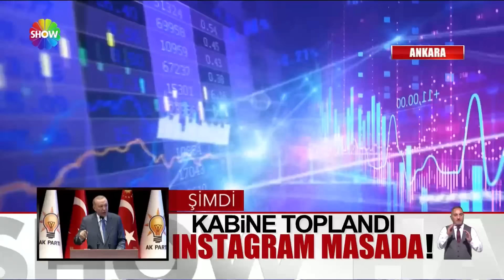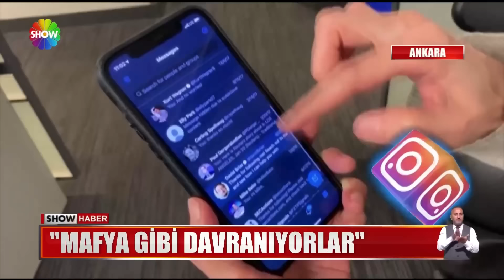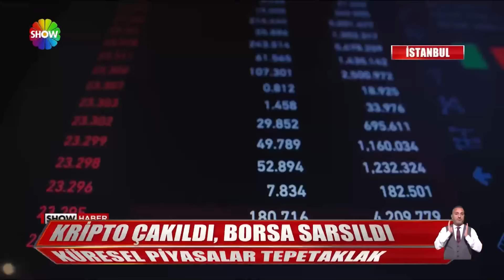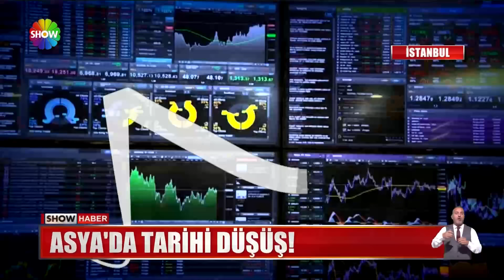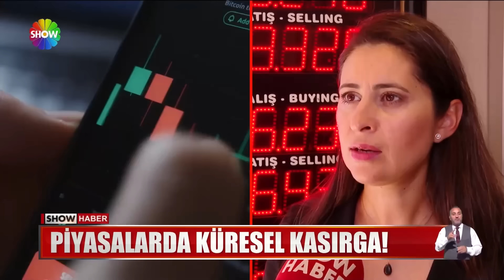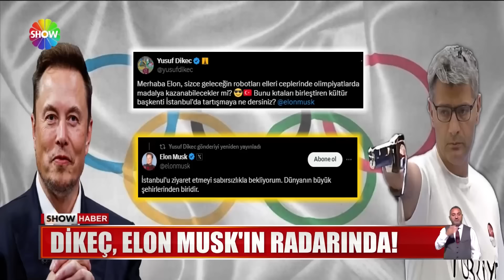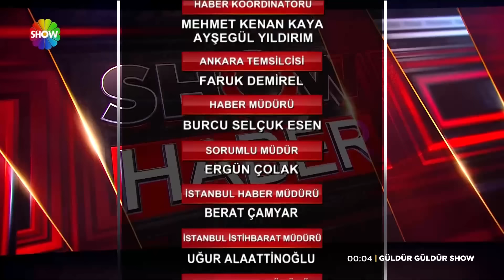Show Ana Haber 5 Ağustos 2024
00:00 Jenerik
00:15 Erdoğan'dan ''Filistin'' mesajı!
02:21 Türkiye soykırım davasına müdahil oluyor!
03:38 Temmuz ayı enflasyonu %3,23!
05:01 Erdoğan'dan ''Instagram'' açıklaması!
06:41 Cep telefonlarındaki casus: VPN!
08:16 Piyasalarda küresel kasırga!
11:09 Kiracı duvarlara küfür yazıp kaçtı!
13:24 El açıp dolar topladı, büroya gidip bozdurdu
15:24 Kaza yapan araçtan para fışkırdı!
16:43 Önce yandı sonra patladı
18:09 'Arabamı çektirtmem' kavgası!
20:03 Üsküdar sahilinde denize düştü
21:14 Bu sokakta oturanlar perişan!
22:53 Mako cinsi köpekbalığı buldular!
24:30 Instagram açılmıyor!
24:54 Online alışveriş fırtınası
26:51 ABD'de doğum yapmak trend oldu
29:45 Bu köyde telefon çekmiyor!
31:26 Dikeç sordu, Musk yanıtladı